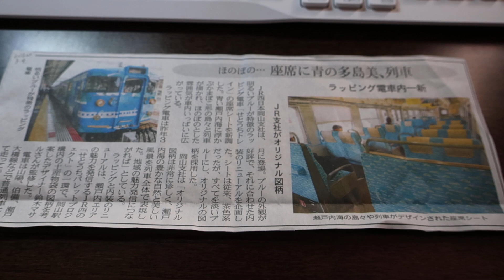【山陽新聞 2020.3.9掲載】ほのぼの・・・座席に青の多島美、列車 ラッピング電車内一新【せとうちトレイン】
明るいブルーが特徴のラッピング電車、せとうちトレインの電車内が一新された記事です。
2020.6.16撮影